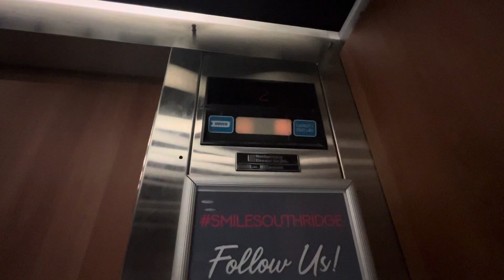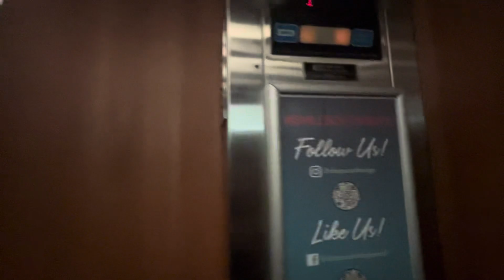Dover Hydraulic Glass Elevator @ Southridge Mall in Greendale, WI - 2024 Retake